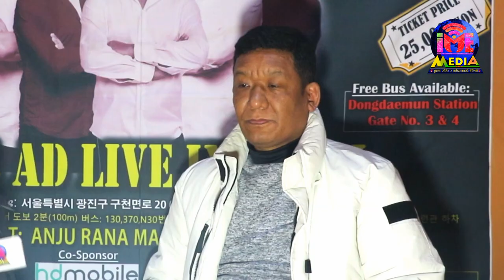Ram Limbu लाई उछिनेर Mechu Dhimal कोरियामा | K Chha Korea-4 | Binod Bantawa Rai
यस च्यानलबाट अपलोड भएका कुनै पनि सामग्री अनुमती बिना कुनै पेज तथा अन्य यु ट्युब च्यानलमा अपलोड गरेको पाइएमा कानुन बमोजिम कारबाही गरिनेछ। Embedding to a website is allowed.
IME Media Nepal Youtube Channel is owned by I.M.E. Media Nepal PVT.Ltd.(Information Music Entertainment Nepal)  which is a registered company in Nepal.